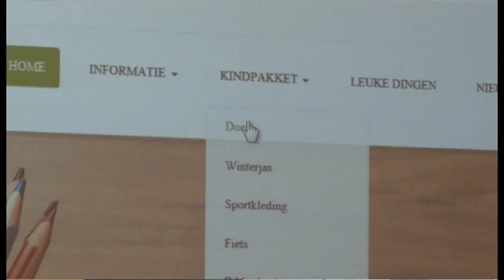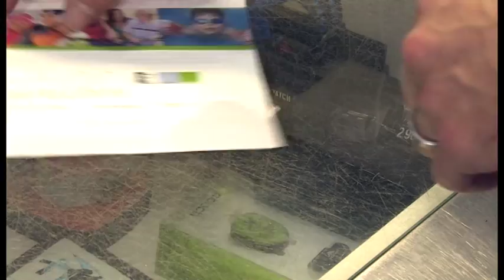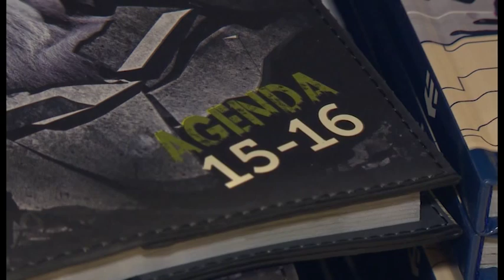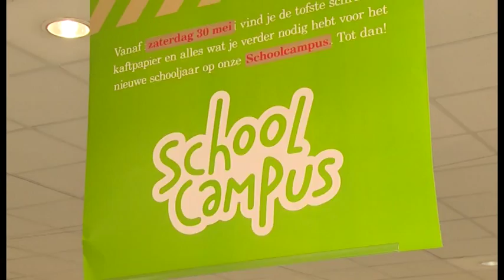Westland Report - Kindpakket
Westland report: niet alle kinderen kunnen vanwege Financiële problemen overal aan meedoen. Daarom heeft de gemeente Westland het kindpakket ontwikkeld. Zo kunnen kinderen toch meedoen aan de maatschappij.